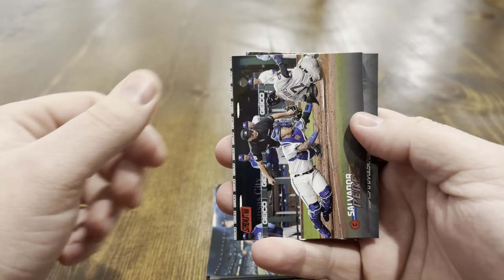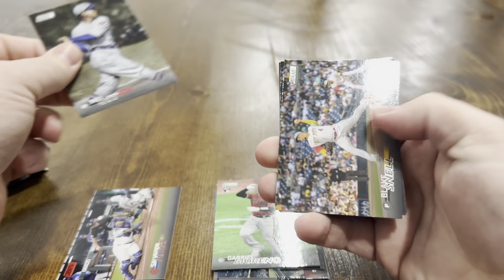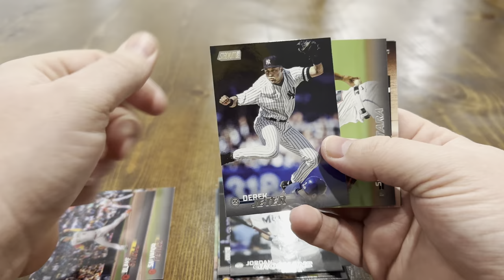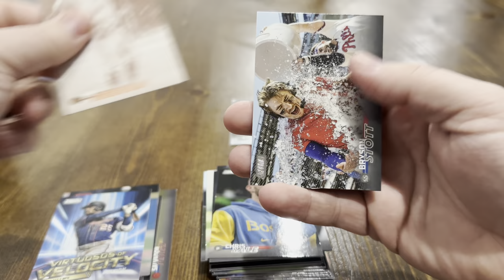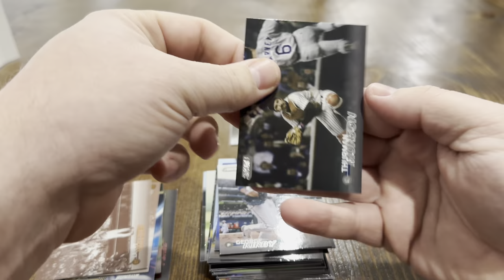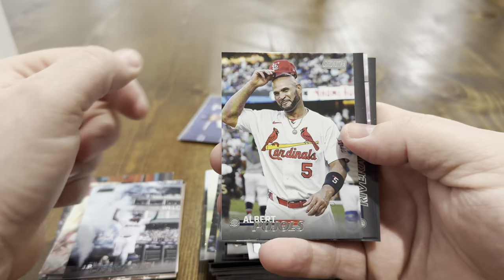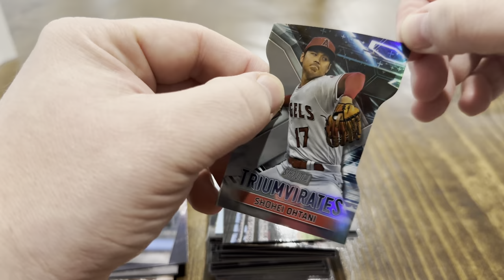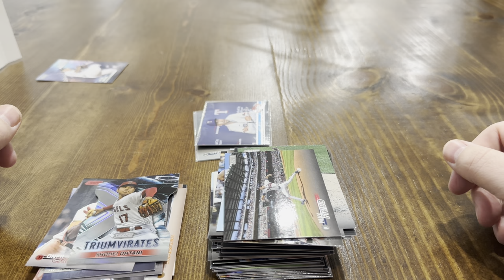MISSED HOF HIT!!! 2023 Topps Stadium Club - 2 Blaster Boxes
Opening 2 blaster boxes of 2023 Topps Stadium Club and missed a HOF hit. Did you see it?!? Always look back through your cards!